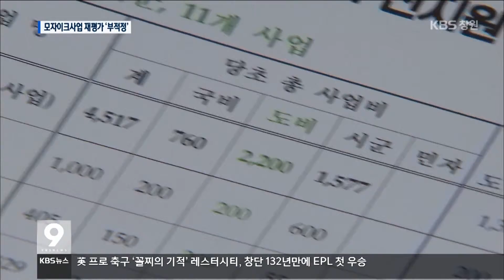[주요 뉴스] KBS뉴스9 경남 – `주먹구구 재평가` 감사원에 적발(2016.05.03.화)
지난 2013년
홍준표 도지사가 취임한 뒤
김두관 전 지사의 핵심 사업인
모자이크 프로젝트 사업을
재평가해 지원을 절반 정도로
줄였는데요.

이 과정에서
객관성과 형평성이 부적정했던 것으로
감사원 감사에서 드러났습니다.

[리포트]
김두관 전 지사가
경남의 균형 발전을 위한다며
각 시군 핵심사업에 200억 원씩
지원하려던 모자이크 사업.

지난 2013년
새로 부임한 홍준표 지사는
이 같은 일괄 지원에 문제가 있다며
사업을 재평가해 21개 사업 가운데
11개 사업만 지원했습니다.

나머지 10개 사업은
중장기 과제로 뒀지만 사실상 중단된 상황.

감사원은
재평가가 부적정 했다고 판단했습니다.

각 사업의 경제성 분석에서
평가점수가 주관적이었다며
객관성과 형편성이 결여됐다고

비용 편익이 가장 낮은
밀양 "아리랑파크 조성 사업"은 지원되고,
비용 편익이 두번째로 높았던
함안의 "원 스톱 비즈 플라자" 사업은
제외된 것을 사례로 꼽았습니다.

[인터뷰]경상남도 관계자(전화녹취)
"전체 (경제성 분석)배점 중에서 30점을 일괄 배정하고 나머지 5점은 평가위원들이 (계량 안 된)정성평가로 마무리한 이 부분이 아마 지적이 된 것 같습니다."

정부 복합리조트 공모에 제출된
글로벌테마파크의
투자 계획 제안서 용역비도
경남개발공사가 6억 원을 사업자 대신
부담한 것으로 드러났습니다.

하지만, 감사원은
이 돈을 누가 부담할 지
명시하지 않아 사실상 돌려받기 어렵게
됐다며 주의 조치했습니다.

경남테크노파크도
국비, 시·도비로 연구센터를 건립한 뒤
남은 35억 원을 반납하지 않은 것이
적발되기도 했습니다.

KBS뉴스 손원혁입니다.